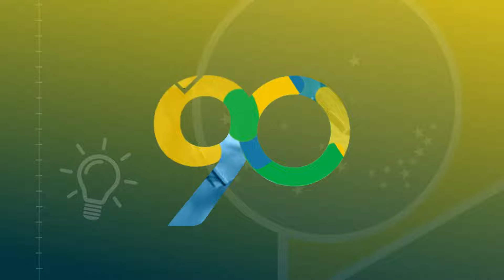Como é o teclado da urna eletrônica | curiosidade 12/90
Nos 90 anos da Justiça Eleitoral, o TSE divulga 90 curiosidades sobre as eleições no Brasil. No episódio 12, o teclado da urna eletrônica.

Ficha técnica
Edição de texto - Diego Moraes
Arte - Izaque Cavalcante